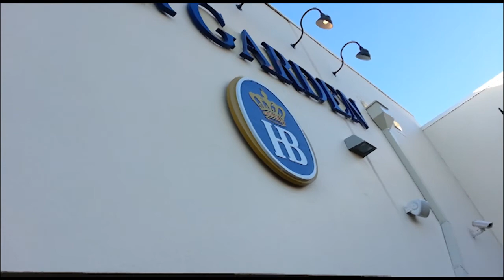Free Beer at Hofbrau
Free Beer at Hofbrau, Panama City Beach, Fl
Tap the keg at 6pm.
Free drinking from keg till keg is gone.
Last to get a beer from keg, drinks free for the rest of the night,
Hofbrau Original
5.10% ABV